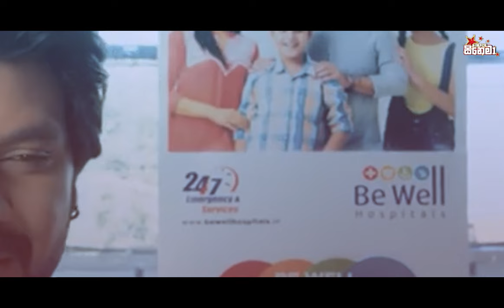බිරිද මරපු ඝාතකයන් සොයා Rudhran Full Movie " සිංහල Movie Review |Sinhala Movie Review